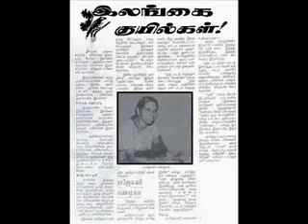(1) Mohammed Kalaimahan.flv